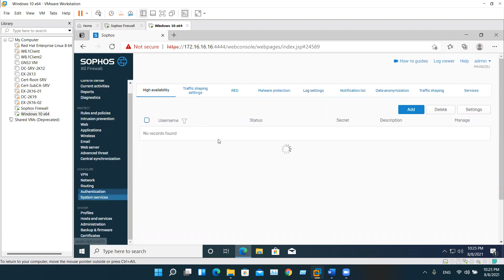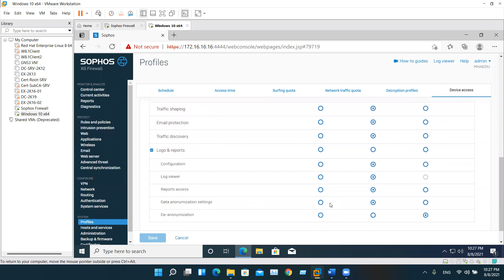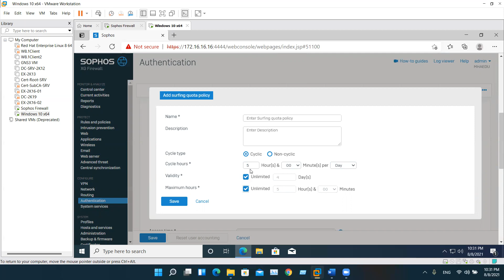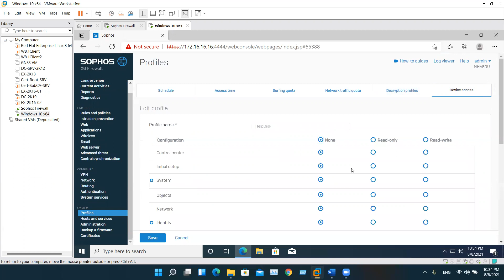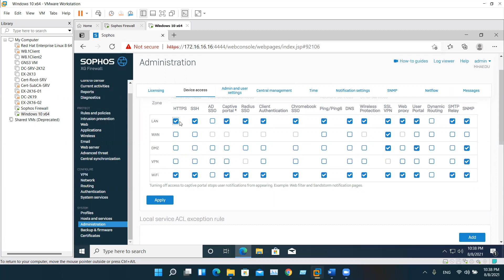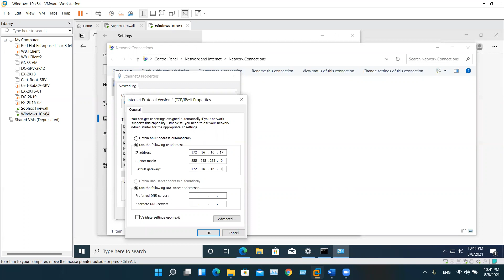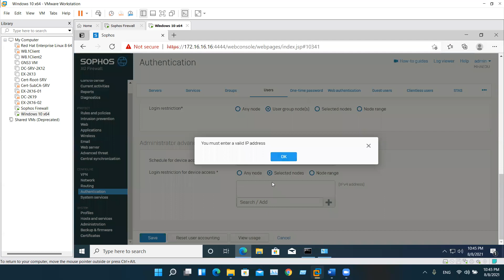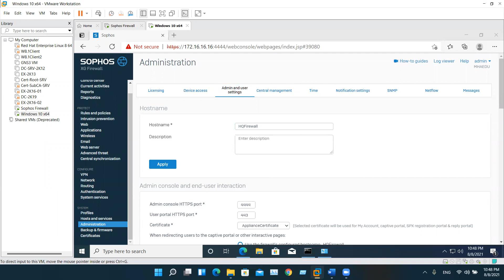38-Sophos XG Firewall Local Users and Security Profiles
كورس سوفوس صدقة جارية على روح المهندس حسن العطاس